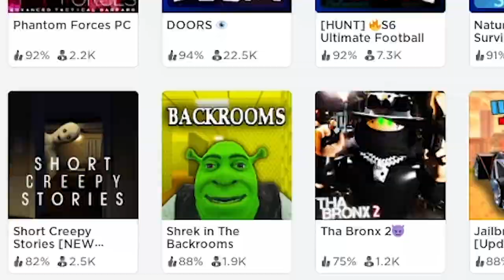Roblox Staycation EP 1- BREAD MAN 🍞